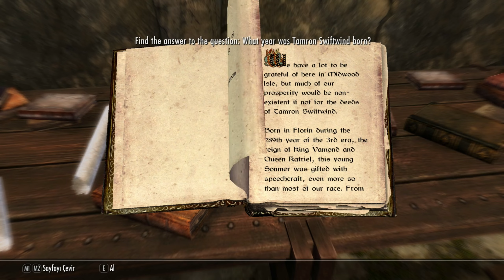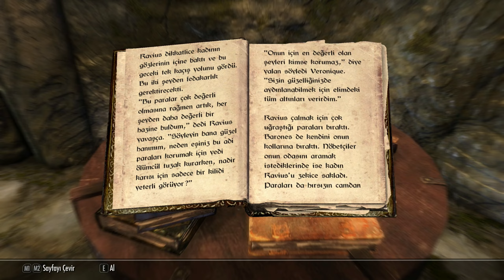MİDWOOD İSLE BÖLÜM#6 | THE TRİALS OF LASTENDELL - ANNİVERSARY EDİTİON YENİ İTEMLER VE GÖREVLER #52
00:00 Giriş
00:13 Lastendell ve Aerendil
02:20 The Kings Trial
13:45 The Champions Trial
20:55 The Scholars Trial
27:50 Defeat  , Steal Soul Essence
31:20 Bitiş

Katıl Butonumuz Aktif !! Desteğiniz için Teşekkür ederim Kardeşlerim..
Eğer Brotherhood Rütbelilerinden olmak isterseniz Katıl butonuna Tıklayın :)

Evet kardeşlerim.. Yeniden Skyrim. Hem de Anniversary Edition.
Gidebildiğimiz yere kadar gideceğiz! İyi seyirler sizi seviyorum !!

Twitch / Youtube yayınlarıma gelirseniz beni çok mutlu edersiniz kardeşlerim :)
Discord'tan da mesaj atabilirsiniz , kullanıcı ismim : ethemcydr#4086

Yeni Gelecek Videoları Kaçırmazsınız :)